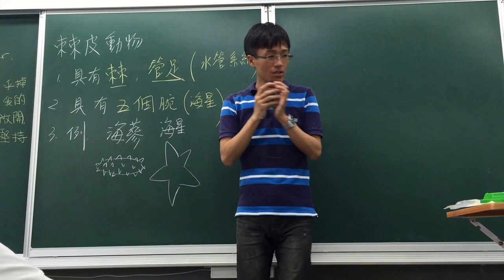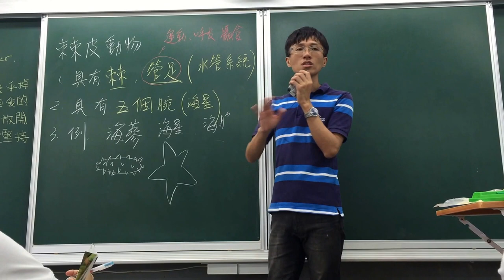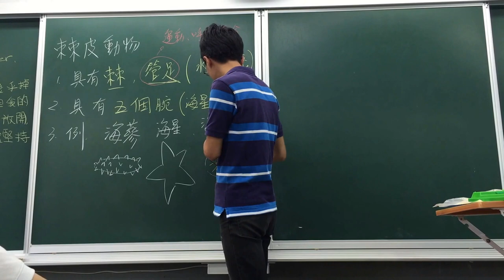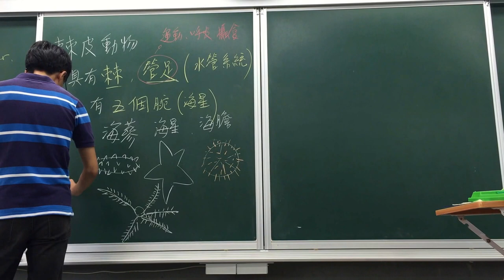國一下自然 4-6 棘皮動物